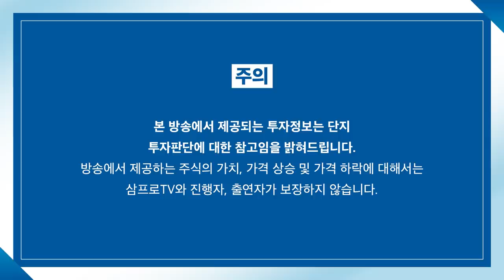[증시 염탐정] 강보합으로 출발한 코스피.. 삼성그룹 주가 흐름은? f.이베스트투자증권 염승환 이사